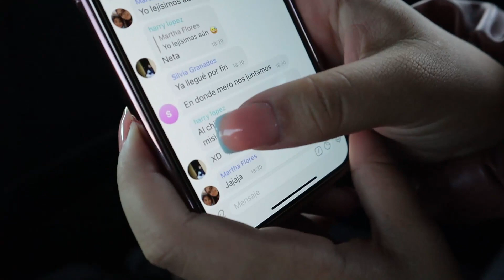ASÍ NOS DESPIDIERON de MONTERREY 🇲🇽 LA MEJOR DESPEDIDA de NUESTRAS VIDAS 😭 **acabamos llorando**